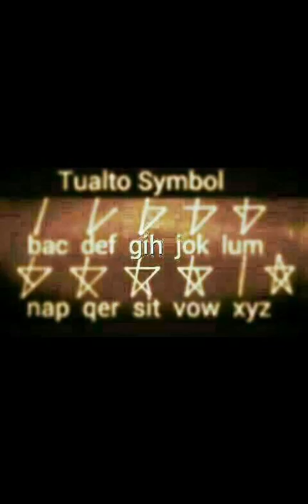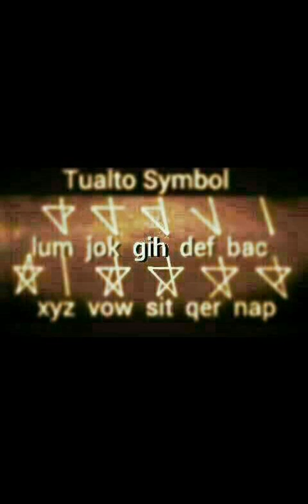Rih Lian Luai